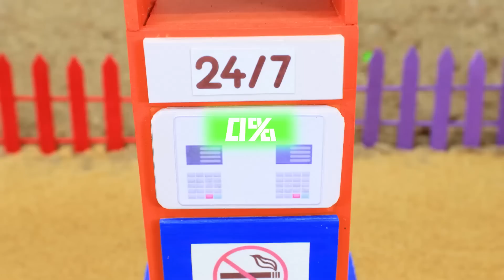DIY mini tractor heavy trolley stuck in mud with Railway Tunnel science project Part 2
DIY mini tractor heavy trolley stuck in mud with Railway Tunnel science project Part 2 @HNDiyTractormini
 tractor
science project
santroyce
school science project water pump
diy tractor
tanker
petrol pump
keepvilla
keepvilla tractor
keepvilla tractor video
keepvilla diy
mini creative
minicreative tractor
diy tractor